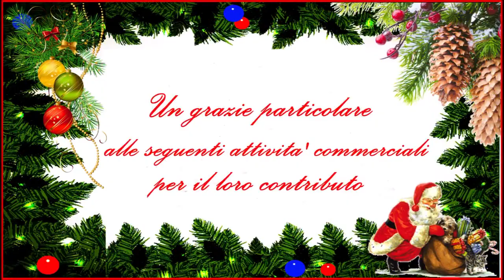San Severo (FG) “Il Villaggio di Natale”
Inizio Lavori Maggio 2022  -  Fine dei Lavori Novembre 2022
Da un'idea di Giorgio Mennello  e dal progetto e  realizzazione a cura di Michele Origlia e con la collaborazione di Giovanni Massa nasce “ Il Villaggio di Natale”
Lo si può visitare presso la vetrina  delle "Poste e Servizi di San Severo" in via Teresa Masselli 57.